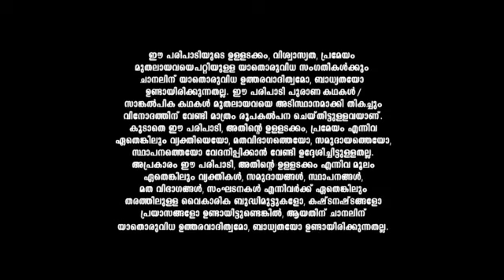Sabarimala_Swami_Ayyappan_S1_E283_EPISODE_Reference_only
anti-piracy upload Sabarimala_Swami_Ayyappan_S1_E283_EPISODE_Reference_only